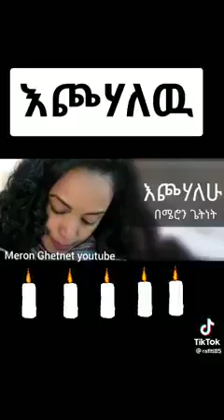አርቲስት ሜሮን ጌትነት እጮሃለሁ አዲስ ግጥም ለተሰው ወገኖች መታሰቢያ ethiopian artists meron getnet echohalehu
ሰብስክራይብ አርገው ቤተሰብ ይሁኑ